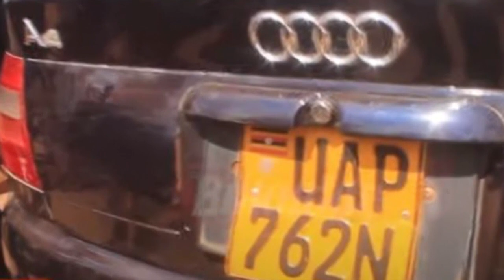OLUGAMBO. Kamada ayokyeza ennyumba mukazi we gyeyannobera, Akabasanya obuwala obutto akwatidwa